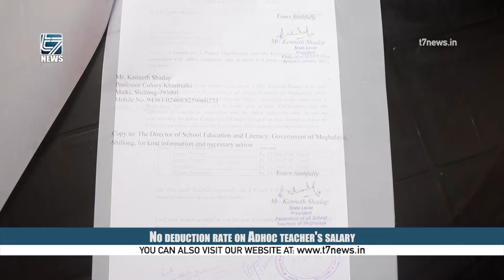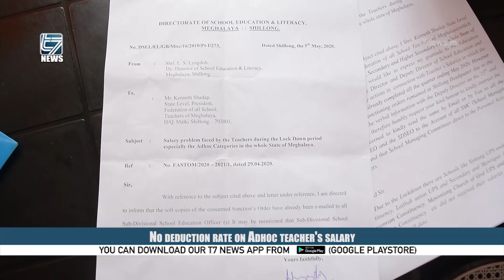No deduction rate on Adhoc teacher's salary